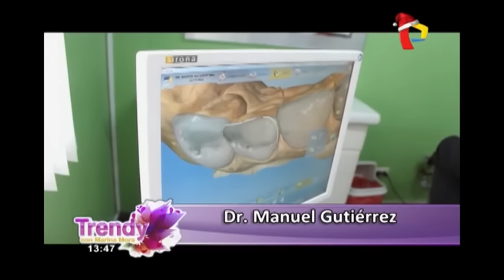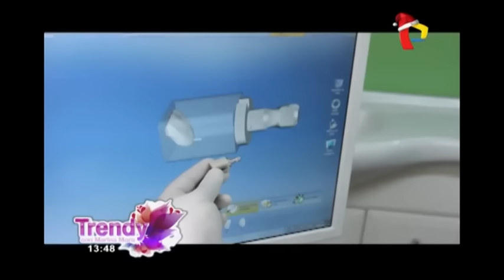Trendy con Marina Mora 17-12-15